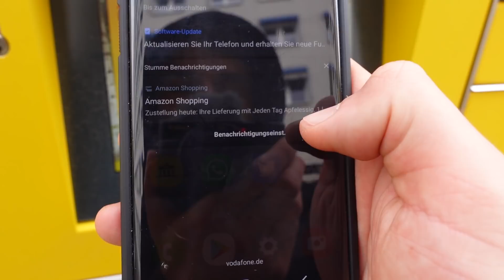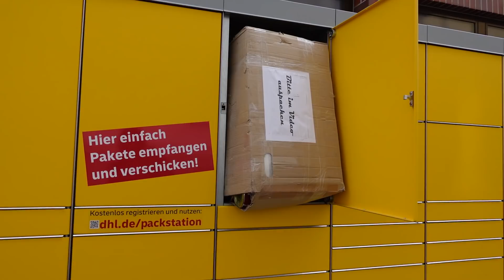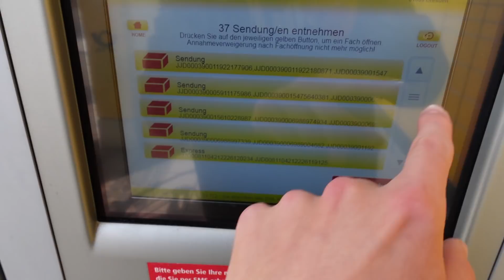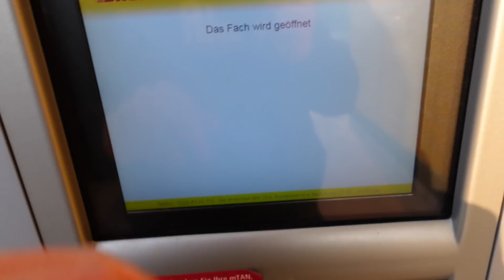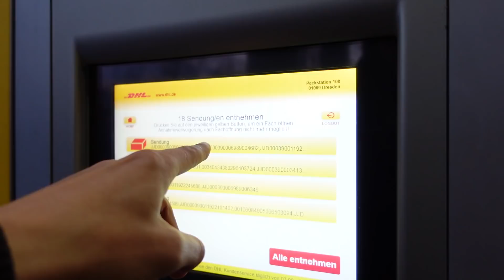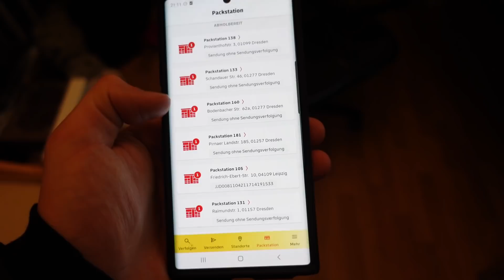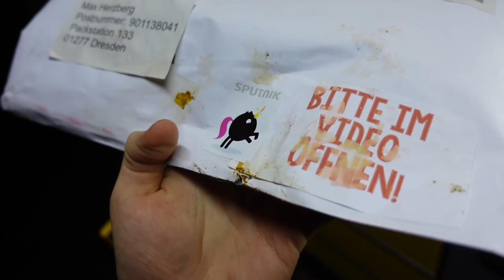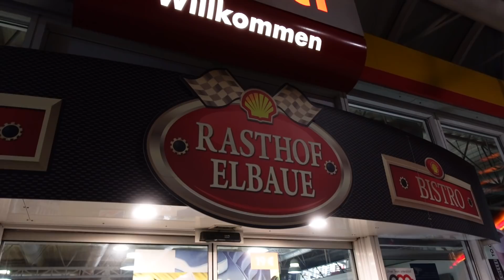TRAUMBERUF YOUTUBER (Kurzfilm)